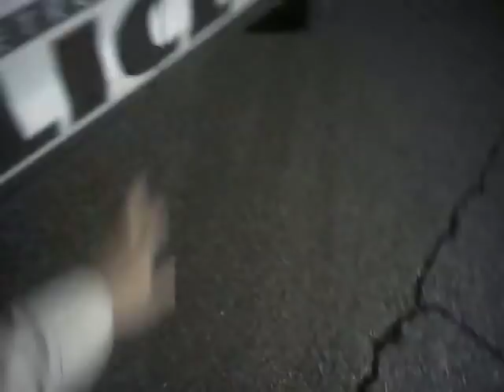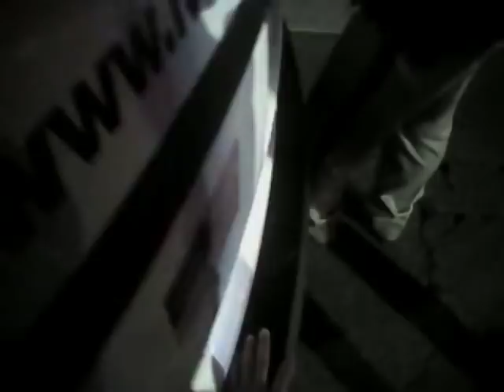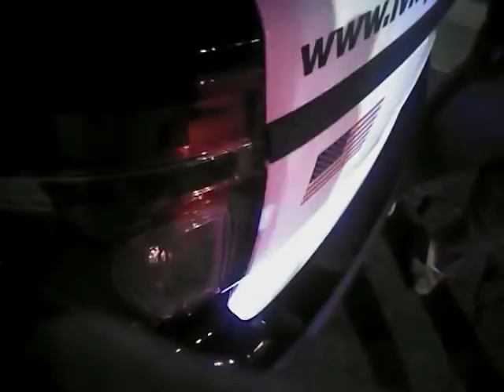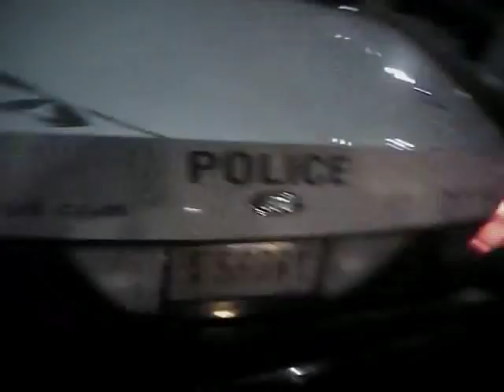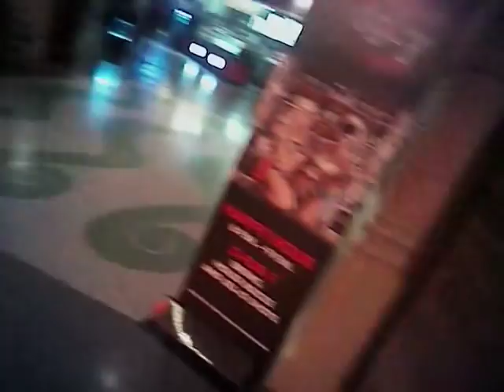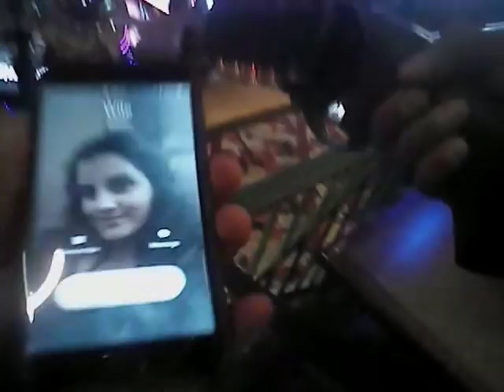Las Vegas Shooting - LVMPD Release #13 (#00109)